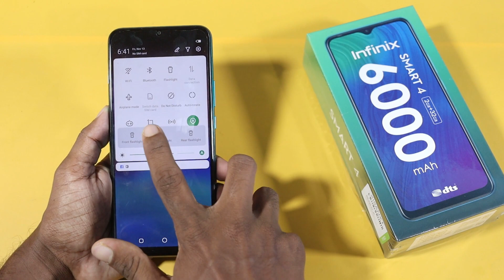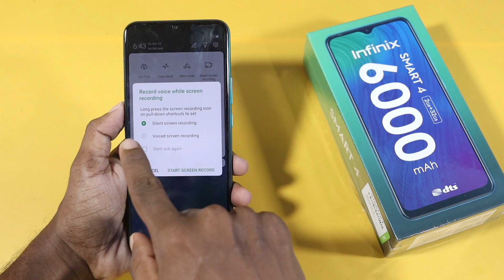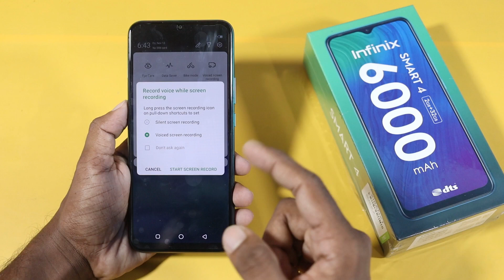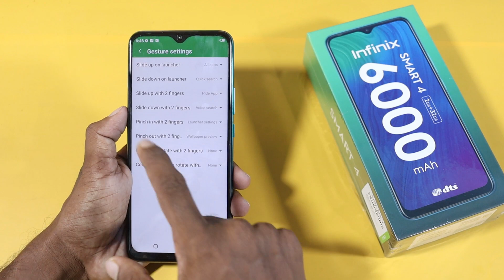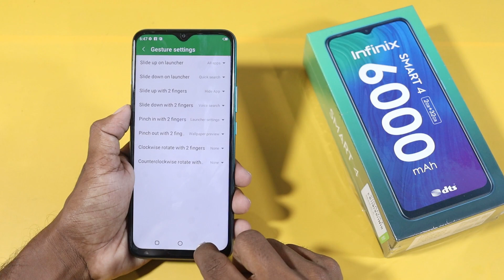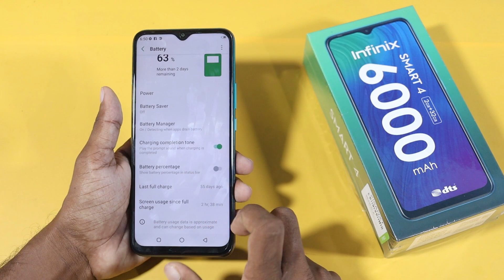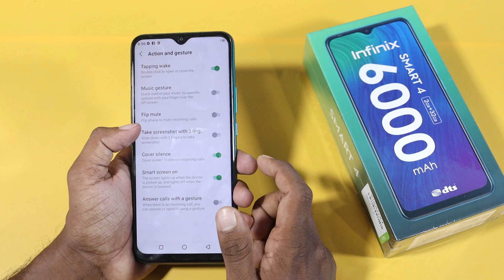Infinix Smart 4 Top 50+ Hidden Features || Infinix Smart 4 Tips & Tricks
AJ main Infinix Smart 4 Tips & Tricks. Honest Opinion Diya hu Dosto. Video last tak Jorur Dekna Dosto🙏🙏.

Related Topic:-